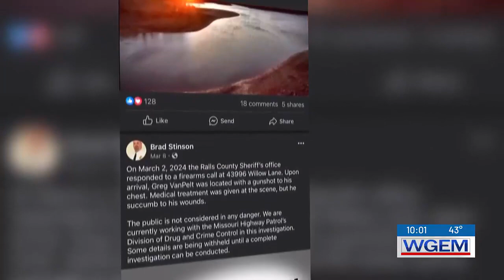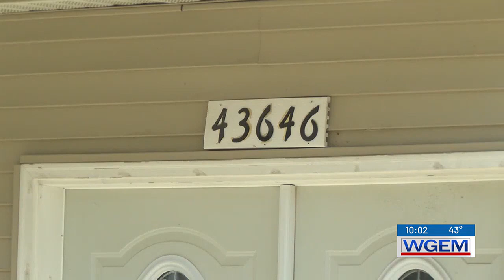‘I want justice’: Family of Ralls County shooting victim speaks out